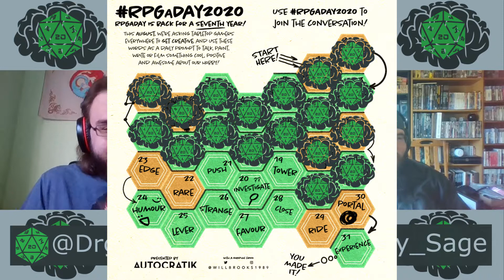RPGaDay 2020 Day 19 Tower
It is August and once again it is time for RPGaDay 2020. For the next month we will be chatting about RPGs using the prompts given to us. If you would like to join in use RPGaDay2020 and post your own videos or blogs.

Channel Twitter: @Int_Mod
Channel Instagram: @intelligence_mod
Clint Twitter: @Binary_Sage
Theo Twitter: @DrgnScorpion